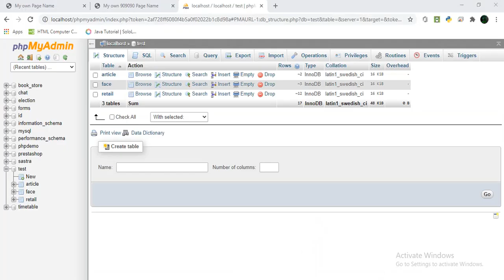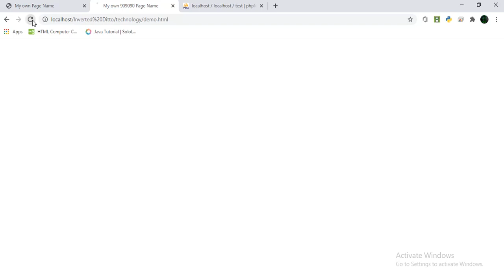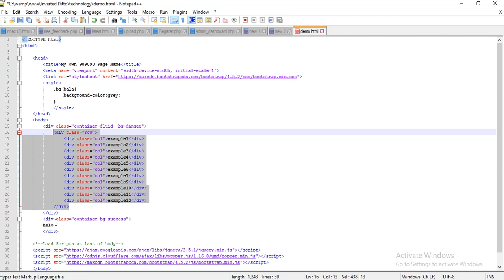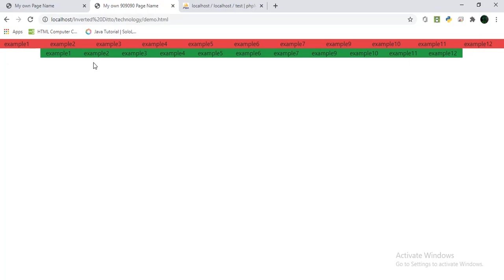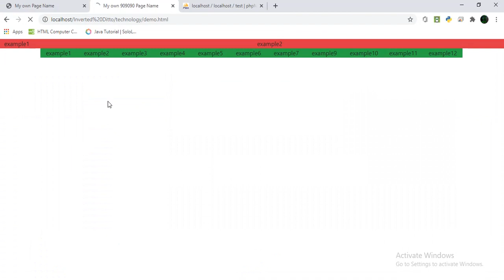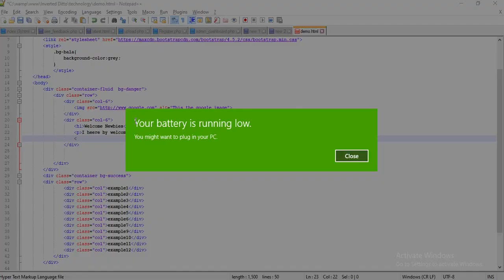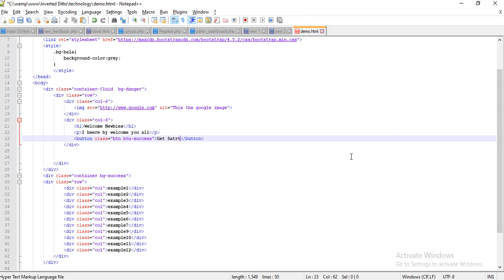Bootstrap Basic - Grid System - Inverted Ditto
This Series makes you to learn Bootstrap Basic. In this video bootstrap container concept is covered